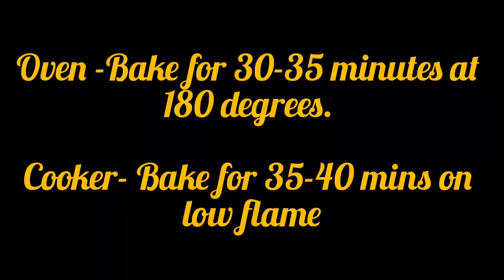Super spongy cake l Drinking soda cake l cake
This cake is made with a small amount of drinking soda. Soda makes the cake fluffy and perfect.

I use soda for all cakes nowadays.
I used this for our favorite Gravity cake.

Cake videos

Playlist for delicious cakes: Chocolate sponge cake, vanilla sponge cake, easy cake decorations, how to frost a cake, Barbie cake.